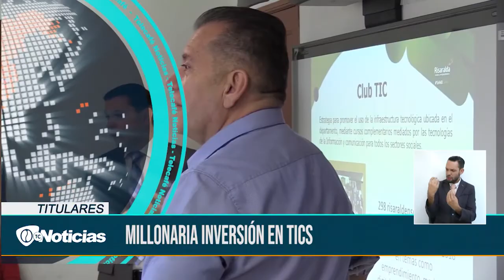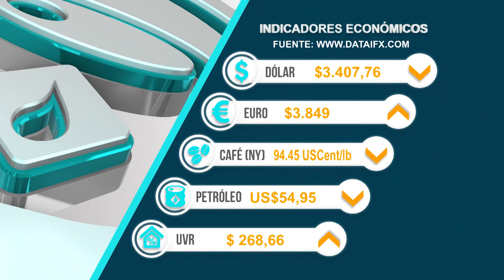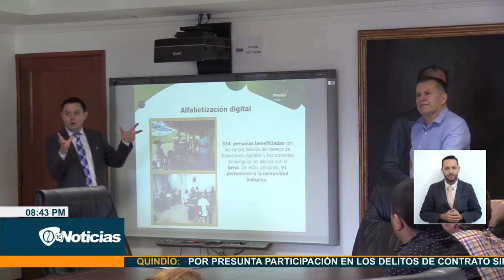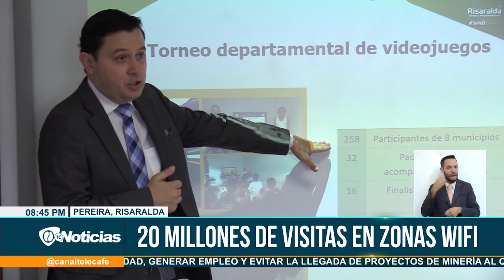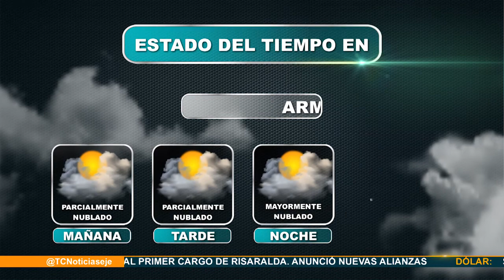Telecafé Noticias 14 Agosto de 2019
Programa completo de Telecafé Noticias, que se emitió por tu canal Telecafé el 14 de Agosto de 2019.